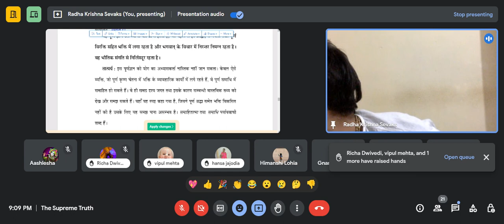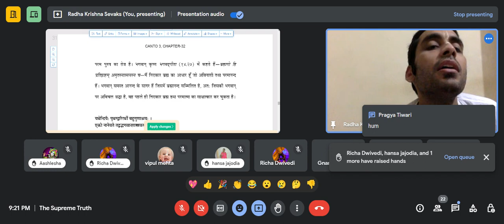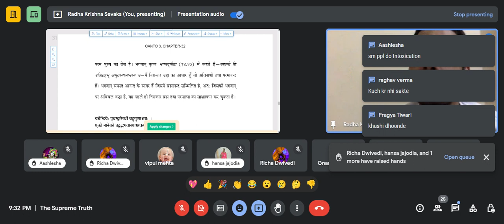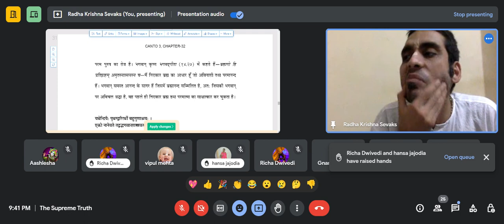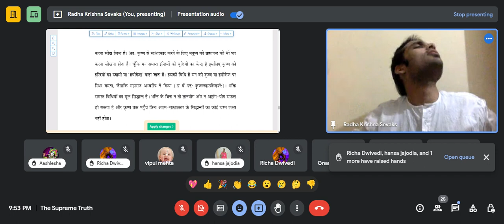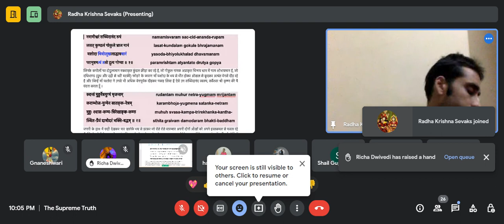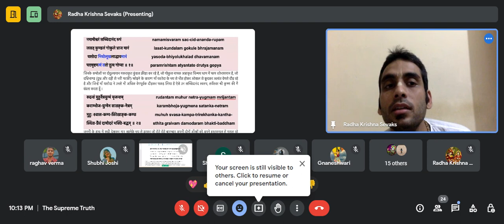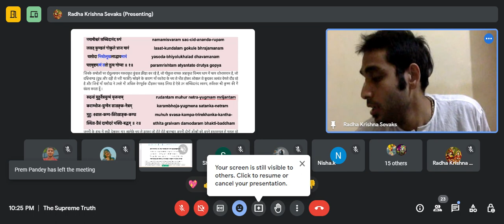सारे ज्ञान का लक्ष्य क्या है ? SB 22 11 2023